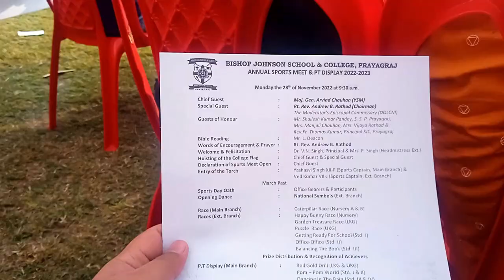Annual Sports day BJS || bishop Johnson school and College sports day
hit likes.

lots of  ❤️

hashtag no need to read.